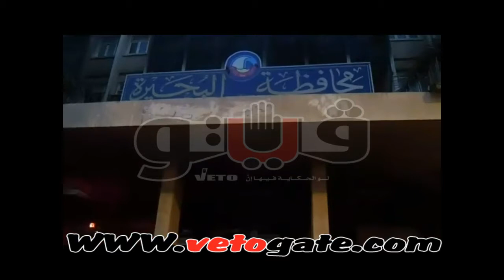شبيحة الإخوان يحرقون محافظة البحيرة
رصدت عدسة "فيتو" اثار الدمار الذي لحق بمبنى ديوان عام محافظة البحيرة، بعد أن سلمه الأهالي لقوات الأمن، عقب الاشتباكات العنيفة التي شهدتها مدينة دمنهور، بين مؤيدي ومعارضي المعزول، والتي أسفرت عن وقوع العشرات من القتلي والمصابين.